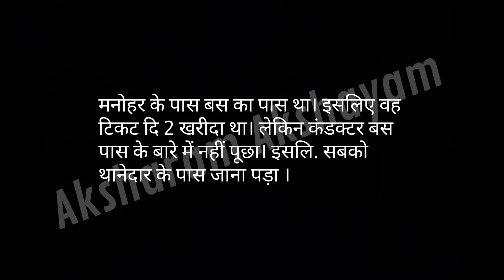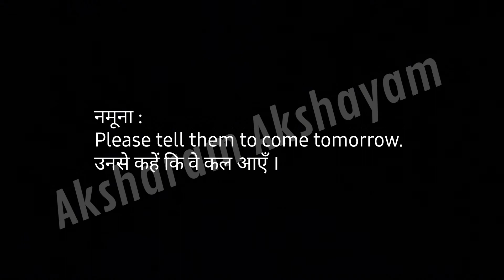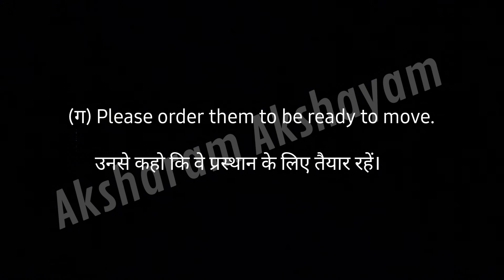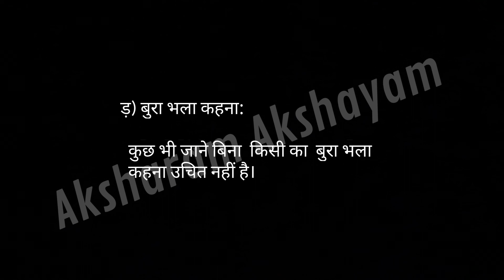CHD/Diploma in Hindi/English medium/उत्तर पत्र-6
Response Sheet Answer key

***CERTIFICATE COURSE TAMIL MEDIUM ***

***CERTIFICATE COURSE ENGLISH MEDIUM ***

***DIPLOMA COURSE TAMIL MEDIUM ***

***DIPLOMA COURSE ENGLISH MEDIUM ***

***  ADVANCE DIPLOMA COURSE  ***

CERTIFICATE , DIPLOMA AND ADVANCE DIPLOMA RESPONSE SHEET pdf
Certificate course BOOK pdf All MEDIUM